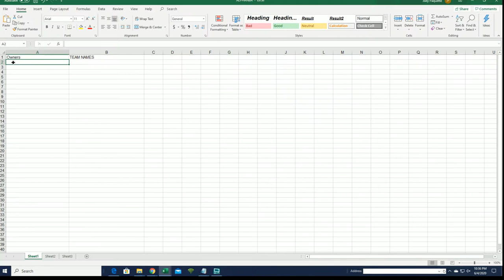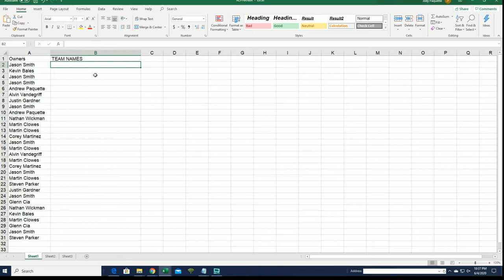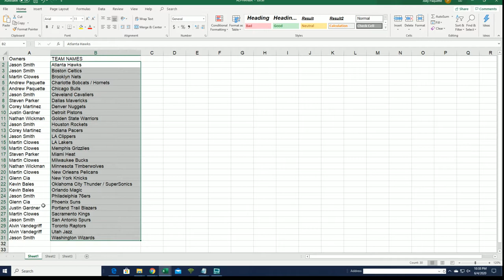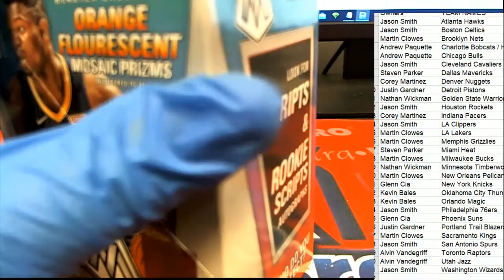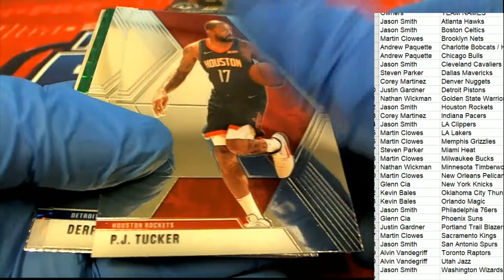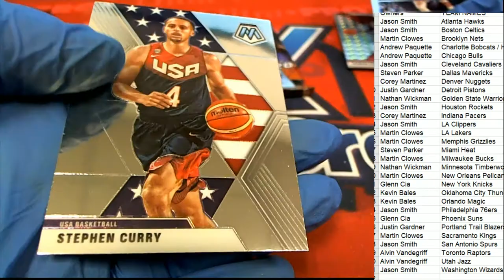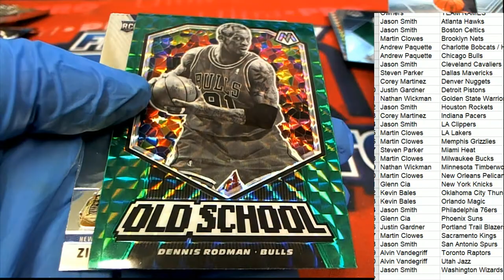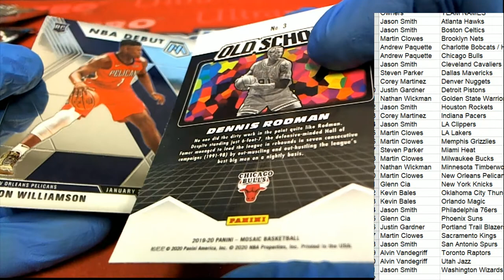201920 Panini Mosaic Basketball Blaster Box ID MOSBLAST109